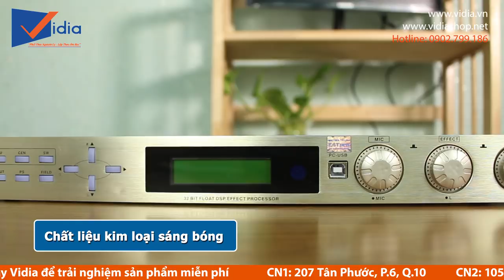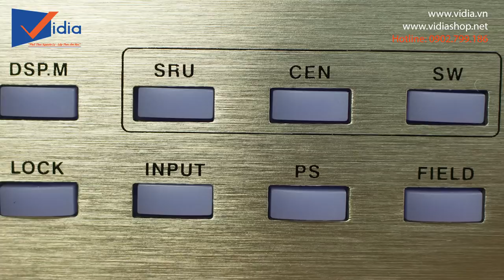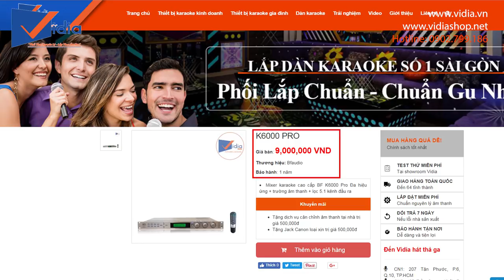Bất ngờ trước độ chống hú, lọc âm của mixer số cao cấp BF K6000 Pro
Cân chỉnh âm thanh hay - Bán hàng tư vấn giúp bạn chọn được thiết bị phù hợp nhất

207 Tân Phước, P.6, Q.10, TP.HCM